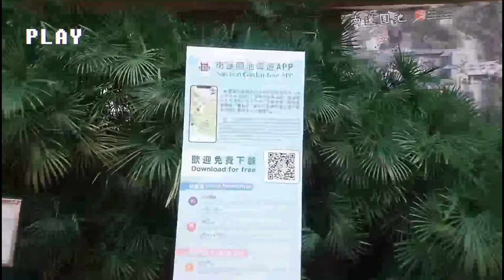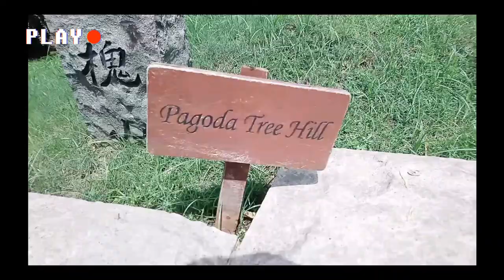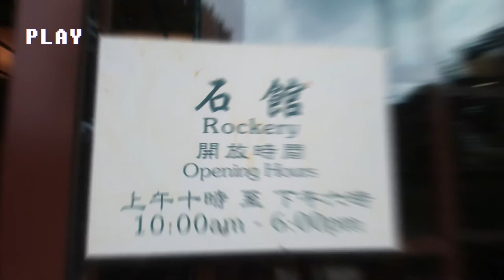2nd TIME GALA/ NAN LIAN GARDEN HK//COUSINGOALS-AIKABELS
The Nan Lian Garden (Chinese: 南蓮園池; Cantonese Yale: nàamlìn yún chì) is a Chinese Classical Garden in Diamond Hill, Hong Kong. The garden has an area of 3.5 hectares. It is designed in the Tang Dynasty-style with hills, water features, trees, rocks and wooden structures.

MTR: Diamond Hill station - Exit C2

Address: 60 Fung Tak Road, Diamond Hill, Kowloon

Located in the Diamond Hill area, Nan Lian Garden is built in the Tang Dynasty style and occupies an area of about 35,000 square meters (3.5 hectares). Every piece of land, rocks, trees and water is placed according to rules of Tang style. The garden is designed in a one-way circular route manner. By following this route visitors will see: two water ponds (the Lotus Pond and the Blue Pond), a lot of trees, the Pavilion of Absolute Perfection connected by two Zi Wu Bridges, the Chinese Timber Architecture Gallery, the Pine Path and so on. Also, there are a souvenir shop, a vegetarian food restaurant, a Chinese tea house and a multi-purpose function room.

Rules. In order to save the tranquility of this place, there are certain measures to allow others to enjoy the scenery of the garden. Visitors shall be properly dressed; smoking is not allowed; animals and pets, unless otherwise authorised and permitted, are prohibited.

Getting There

How to get there. Take the MTR and get to the Diamond Hill MTR station (MTR Kwun Tong Line). Get out of the station through Exit C2 and follow the signs. A short walk will take just a couple of minutes.
Zoom (+/-) the map for details.